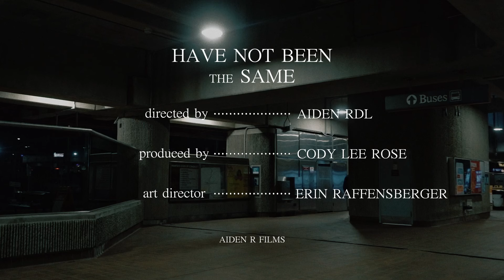Cody Lee Rose - "have not been the same" (official music video)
Official Music Video for "have not been the same" by Cody Lee Rose
apart of His Ep, "The Somewhere Between 2014 And 2018 EP"

Directed by Aiden RDL